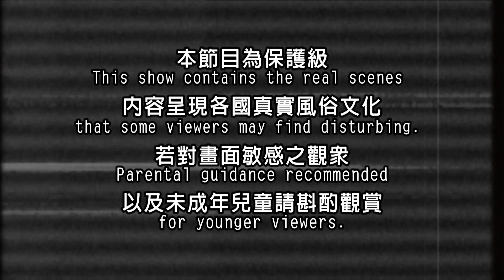【突尼西亞】突尼斯舊城市集尋寶 體驗濃厚阿拉伯風味｜《世界第一等》669集精華版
世界第一等 669集 突尼西亞精華版
突尼斯是突尼西亞的首都，也是第一大城，人口160 萬，分為新市區和舊城兩部分。城內佇立一座法式海之門，將突尼斯一分為二：新城 市區(New Town) 與舊城市集(Medina)，舊城是最能體會市井小民生活的所在，也被聯合國教科文組織（UNESCO）列為世界珍貴遺產之一。